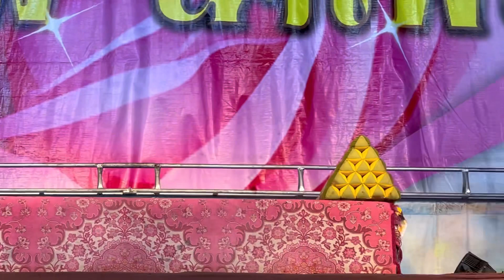แบงค์-ปอย คุณเล็กมาขู่แพรวสองครั้ง “ถ้าเธอยังกล้าบ้าตะแบง วันที่เธอแต่งมีตาย” “อสูรสวาท”